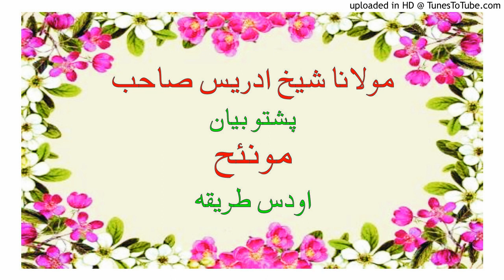داودس طریقه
Namaz,
Ka,
Tariqa,
Namaz ka tariqa by tariq jameel,
Namaz ka tariqa by tariq masood,
Namaz ka tariqa by farhat hashmi,
Namaz ka tariqa by madani channel,
Namaz ka tariqa by adv. faiz syed,
Namaz ka tarika for women,
Namaz ka tariqa by ilyas qadri,
Namaz ka tariqa by maulana tariq jameel,
namaz ka sahih tareeqa,
How to perform salah,
salah in proper manners,
learn how to perform salah,